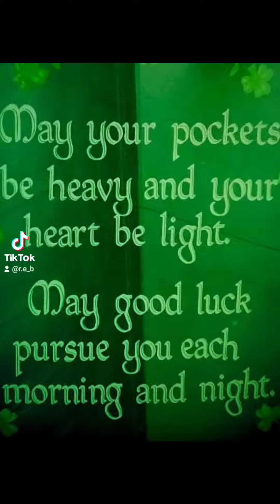🍀 Happy St Patty's 🍀